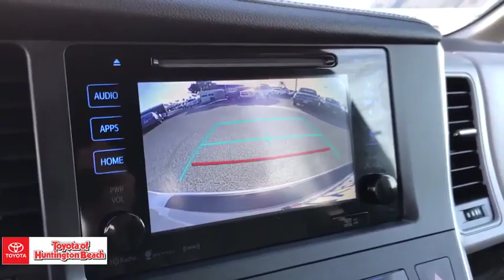2017 Toyota Sienna Westminster, Costa Mesa, Garden Grove, Long Beach, Huntington Beach, CA 00282702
Silver Used 2017 Toyota Sienna available in Huntington Beach, California at Toyota of Huntington Beach. Servicing the Costa Mesa, Garden Grove, Long Beach, Huntington Beach, CA area.

READY FOR THE WHOLE FAMILY. LOADED XLE PACKAGE. XLE Navigation Package: Includes Driver Easy Speak, and Entune Premium Audio with Navigation and App Suite - Includes The Entune Multimedia Bundle (7 Inch High Resolution Touch-Screen with Split Screen Display, AM/FM CD Player with MP3/WMA Playback Capability, 6 Speakers, Auxiliary Audio Jack, USB 2.0 Port with iPod Connectivity and Control, Advanced Voice Recognition, Hands-Free Phone Capability, Phone Book Access and Music Streaming Via Bluetooth Wireless Technology), Entune App Suite, HD Radio, HD Predictive Traffic and Doppler Weather Overlay, AM/FM Cache Radio, SiriusXM All Access Radio, Gracenotes Album Cover Art, and Integrated Backup Camera Display and Rear Parking Sonar. Projector-Beam Headlights w/Auto On/Off Dual Pwr Sliding SideDoors &Pwr Liftgate Integrated Wide-Angle Fog Lights Blind Spot Monitor/Rr Cross Traff Alert Power Tilt / Slide Moonroof . Star Safety System: Enhanced Vehicle Stability Control, Traction Control, Anti-Lock Brake System, Electronic Brake-Force Distribution, Brake Assist & Smart Stop Technology Driver & Fr Passenger Active Headrests Advanced Airbag System: Driver & Front Passenger Seat-Mounted Side, Driver Knee, Front Passenger Seat Cushion & 3-row Side Curtain Airbags 4 LATCH (Lower Anchor & Tethers for Children) locations: 2 in 2nd row and 2 in 3rd row .Looks and runs great. Good tires and brakes. Engine and transmission run smooth. Damage free. Immaculate inside and out. FREE CARFAX! We have great interest rate and financing for ALL credit situations.. Silver Sky Metallic 2017 Toyota Sienna XLE 8 Passenger FWD 8-Speed Automatic 3.5L V6 SMPI DOHCRecent Arrival! Odometer is 20657 miles below market average! 19/27 City/Highway MPGToyota Certified Used Vehicles Details:* Roadside Assistance* Limited Warranty: 12 Month/12,000 Mile (whichever comes first) from certified purchase date* 160 Point Inspection* Warranty Deductible: $50* Roadside Assistance for 1 Year* Transferable Warranty* Powertrain Limited Warranty: 84 Month/100,000 Mile (whichever comes first) from original in-service date* Vehicle HistoryAwards:* 2017 KBB.com Best Resale Value Awards * 2017 KBB.com 12 Best Family Cars * 2017 KBB.com 10 Most Awarded BrandsWHY BUY at the BEACH? Our customers are our most valuable asset. If you are already a customer, welcome back. If you are new to Toyota of Huntington Beach, we would like to convince you to join the ranks of satisfied Toyota of Huntington Beach customers. Financing for all situations. Great rates available. GREAT rates for good credit. Financing for ALL credit situations. BK ok. Low score OK. (See dealer for details.) Se Hablamos Espanol. Marticular OK.
Axle Ratio: 3.94,Heated Front Bucket Seats,Leather Seat Material,Radio: AM/FM/HD/CD w/6 Speakers,4-Wheel Disc Brakes,6 Speakers,Air Conditioning,Electronic Stability Control,Front Bucket Seats,Power Liftgate,Spoiler,Tachometer,3rd row seats: split-bench,ABS brakes,Alloy wheels,Anti-whiplash front head restraints,Automatic temperature control,Brake assist,Bumpers: body-color,CD player,Delay-off headlights,Door auto-latch,Driver door bin,Driver vanity mirror,Dual front impact airbags,Dual front side impact airbags,Front anti-roll bar,Front dual zone A/C,Front fog lights,Front reading lights,Front wheel independent suspension,Fully automatic headlights,Garage door transmitter: HomeLink,Heated door mirrors,Heated front seats,Illuminated entry,Knee airbag,Low tire pressure warning,MP3 decoder,Occupant sensing airbag,Outside temperature display,Overhead airbag,Overhead console,Panic alarm,Passenger door bin,Passenger seat mounted armrest,Passenger vanity mirror,Power door mirrors,Power driver seat,Power moonroof,Power passenger seat,Power steering,Power windows,Radio data system,Rear air conditioning,Rear anti-roll bar,Rear reading lights,Rear seat center armrest,Rear window defroster,Rear window wiper,Reclining 3rd row seat,Remote keyless entry,Roof rack: rails only,Security system,Speed control,Speed-sensing steering,Split folding rear seat,Steering wheel mounted audio controls,Sun blinds,Telescoping steering wheel,Tilt steering wheel,Traction control,Trip computer,Variably intermittent wipers,Front beverage holders,Auto-dimming Rear-View mirror,Compass,Driver's Seat Mounted Armrest,AM/FM radio: SiriusXM,Exterior Parking Camera Rear,Blind spot sensor: warning,Front Wheel Drive,Power Steering,ABS,4-Wheel Disc Brakes,Brake Assist,Aluminum Wheels,Tires